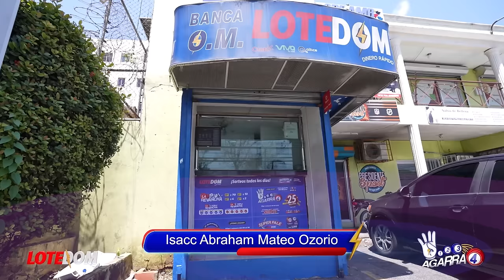Muy Mala Noticia Para Danilo Y Buena Para Yeni: ¡La Confirmación Del Parlacen Que Danilo No Quería!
Yeni Berenice tiene ahora la oportunidad de su vida, todo lo que debe hacer Luís Abinader es hacerla Procuradora y acá les dejo saber cual es para ella esa buena nueva que constituye toda una mala noticia para Danilo Medina.

3,500 por hora. Grabación a 1080. Entrega de material editado.

 día.

5,000 por cada video no mayor a 2 minutos.